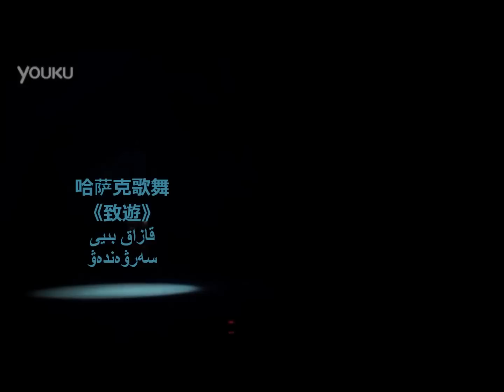Қазақ ән-биі "Серуендеу"